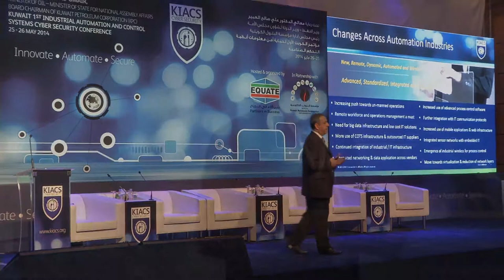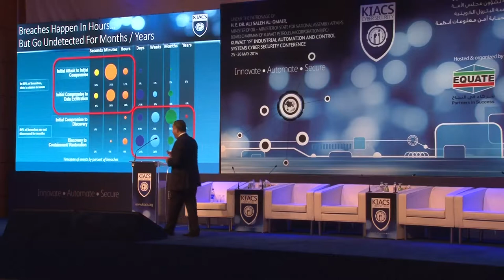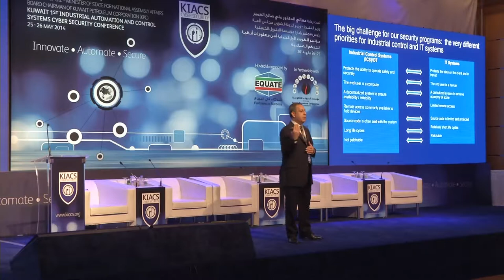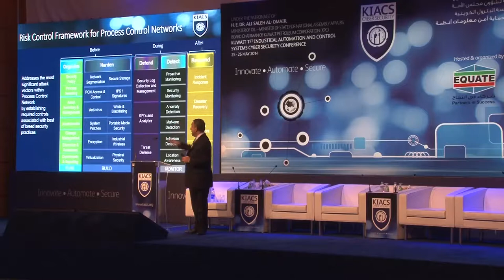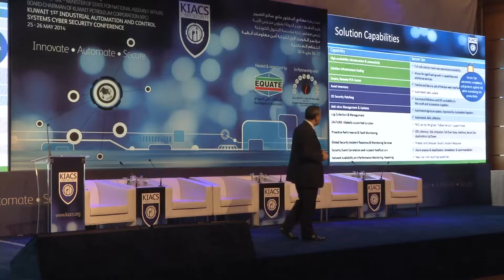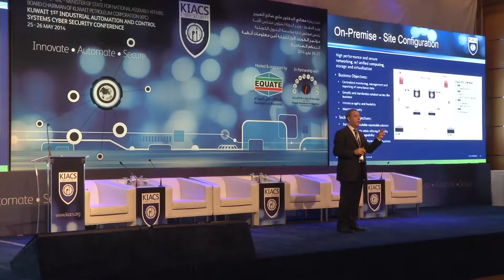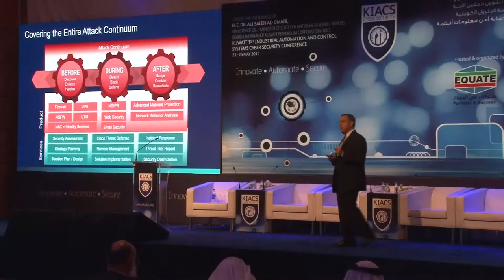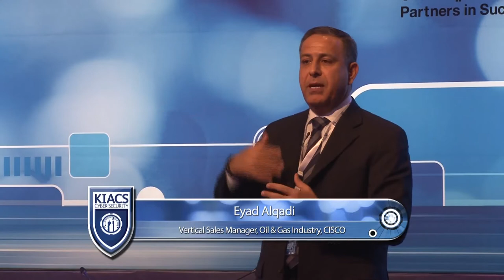KIACS 2014 Session 3- Eyad Alqadi: CISCO Secure Ops for ICS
KIACS Cyber Security Conference -- Day One 25 May 2014
Session-3: "CISCO Secure Ops for ICS"
By: Eyad Alqadi, Vertical Sales Manager-Oil & Gas Industry, CISCO